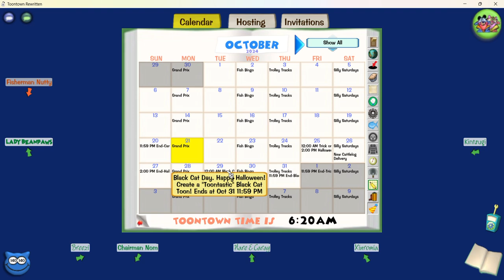OoocatsTTR News Episode 15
One top story today and some other news action today!